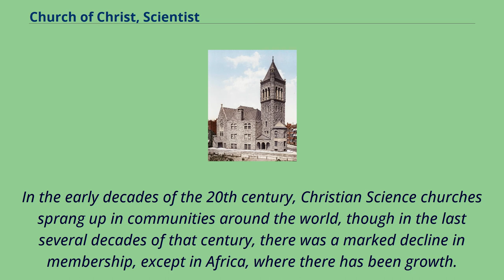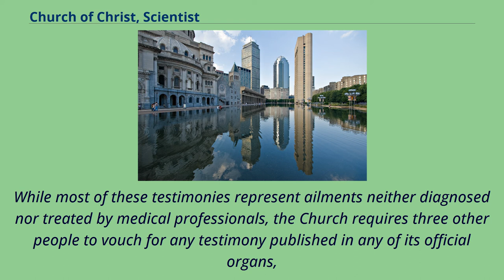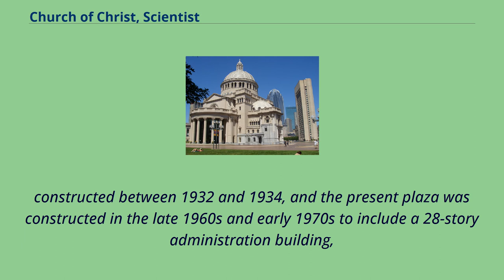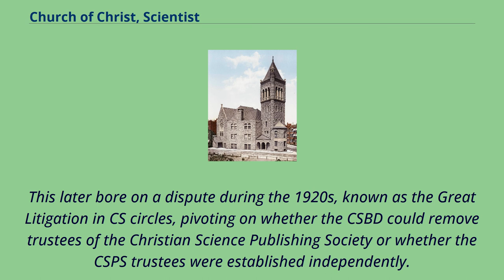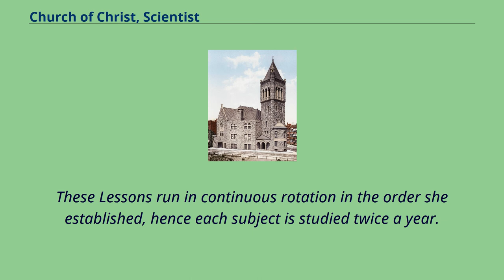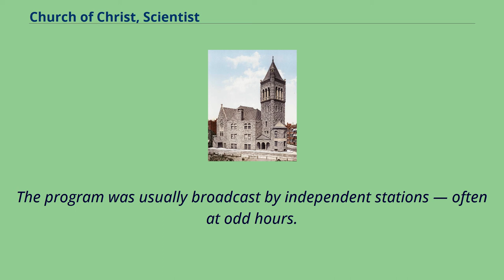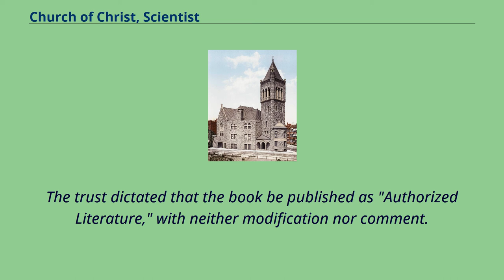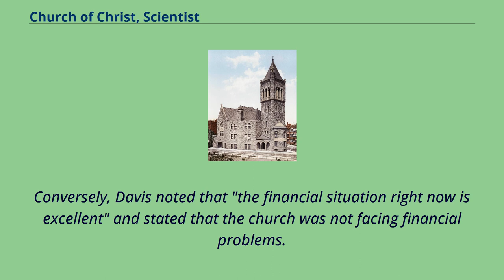Church of Christ, Scientist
The Church of Christ, Scientist was founded in 1879 in Boston, Massachusetts, by Mary Baker Eddy, author of Science and Health with Key to the Scriptures, and founder of Christian Science.
The church was founded "to commemorate the word and works of Christ Jesus" and "reinstate primitive Christianity and its lost element of healing".
Sunday services are held throughout the year and weekly testimony meetings are held on Wednesday evenings, where following brief readings from the Bible and the Christian Science textbook,
those in attendance are invited to give testimonies of healing brought about through Christian Science prayer.
In the early decades of the 20th century, Christian Science churches sprang up in communities around the world, though in the last several decades of that century, there was a marked decline in membership, except in Africa, where there has been growth.
Headquartered in Boston, the church does not officially report membership, and estimates as to worldwide membership range between under 100,000 to about 400,000.
The church building, Huntington Ave.
, Boston, 1900 The church was incorporated by Mary Baker Eddy in 1879 following a claimed personal healing in 1866, which she said resulted from reading the Bible.
The Bible and Eddy's textbook on Christian healing, Science and Health with Key to the Scriptures, are together the church's key doctrinal sources and have been ordained as the church's "dual impersonal pastor".
The First Church of Christ, Scientist, is widely known for its publications, especially The Christian Science Monitor, a weekly newspaper published internationally ...